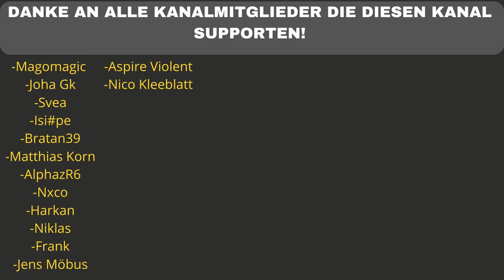😆🔥 DIESE KOMBI! FOURTY X BAUSA - HEIMKOMMEN (prod. by Chekaa, Berky & Bausa) - REACTION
FOURTY ALBUM SICHERN

Flo M.
Postfach 11 61
25442 Quickborn

Flo M.
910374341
Packstation 117
25451 Quickborn